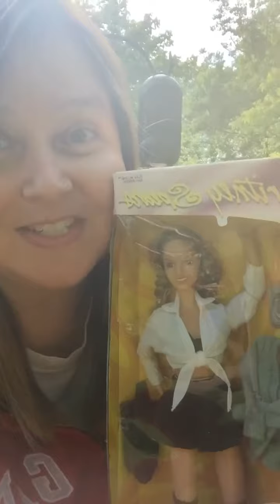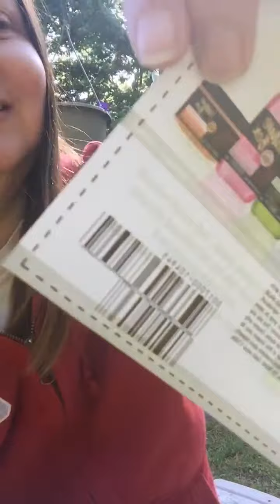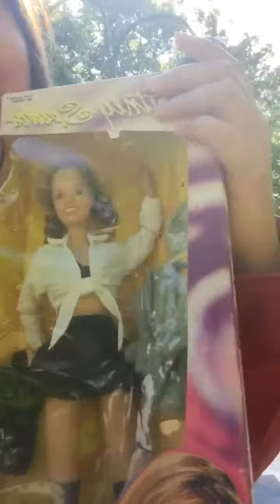Britney Spears Barbie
My Britney collection and free sample day!!
DJKimmyK.com